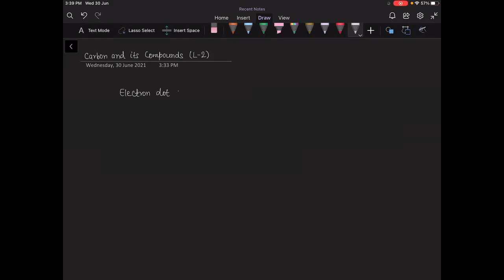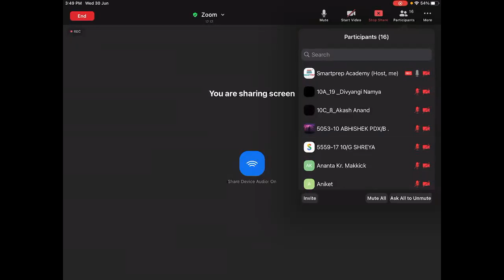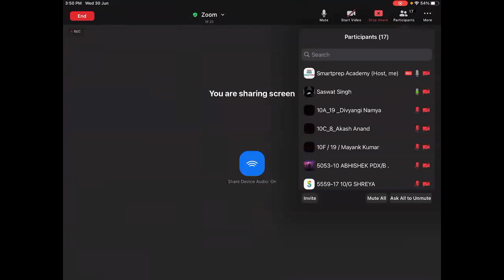Lecture 2 | Carbon & Its Compound | Electron Dot Structure | Class 10 & 10 Arete